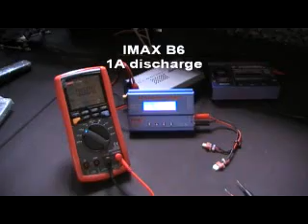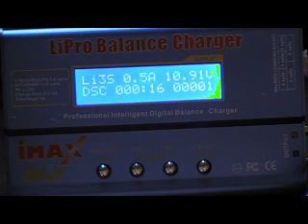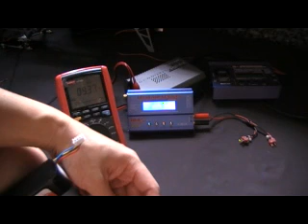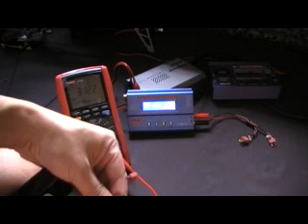IMAX B6 discharge with 1A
IMAX B6 1A discharge